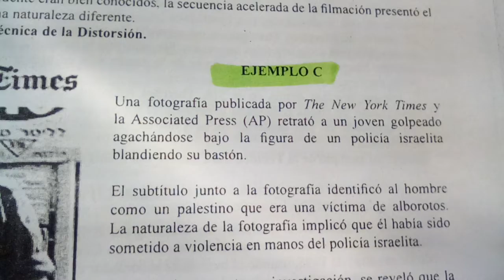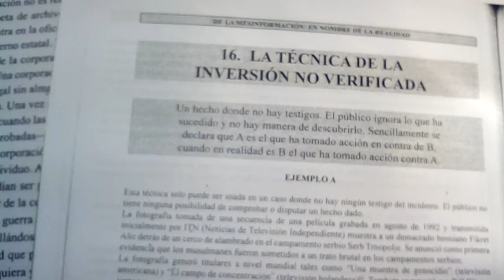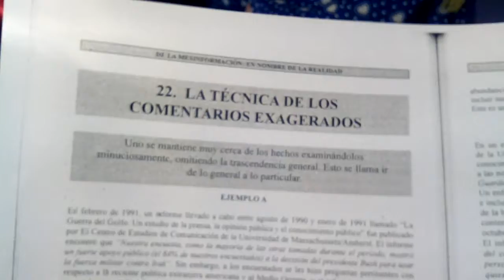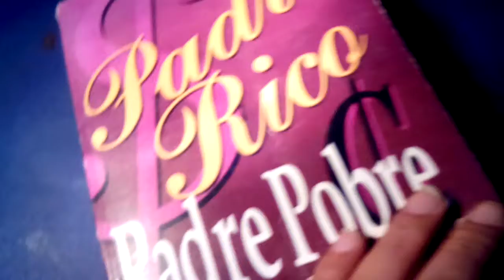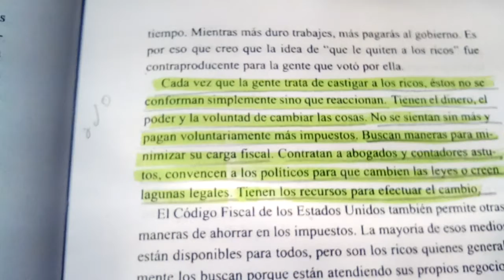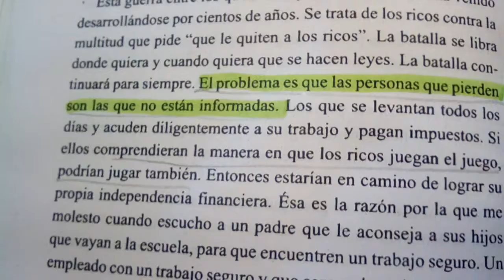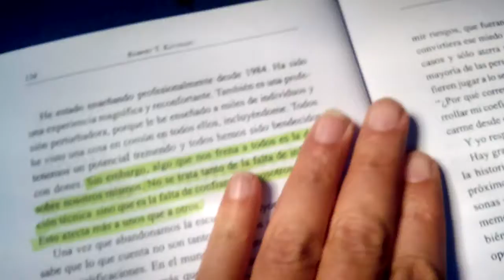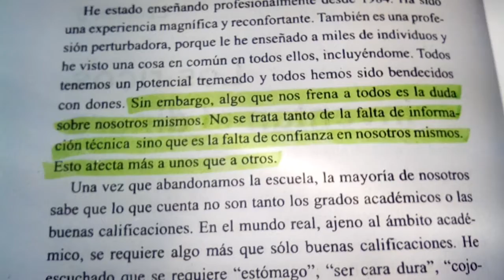Cuidado maestro con la distorsión